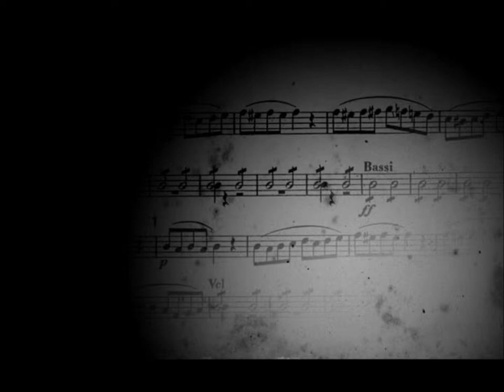"Through It All" Robert Hentze (Guitar Only)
I recorded this with a strata caster with light clean effects!
This song is about my gf and I!